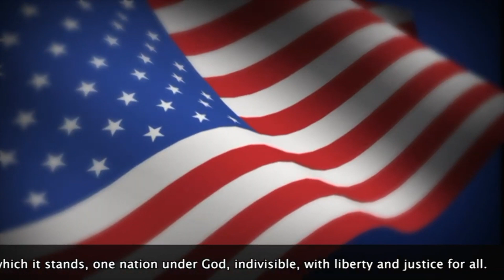Oriole TV Season 11 Episode 90 03-16-2021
We all have our likes and our dislikes. But... when we're doing news - when we're doing the front-page news, not the back page, not the op-ed pages, but when we're doing the daily news, covering politics - it is our duty to be sure that we do not permit our prejudices to show. That is simply basic journalism.

- Walter Cronkite